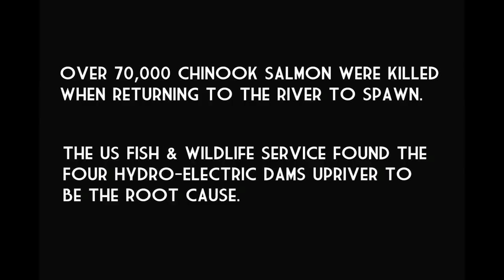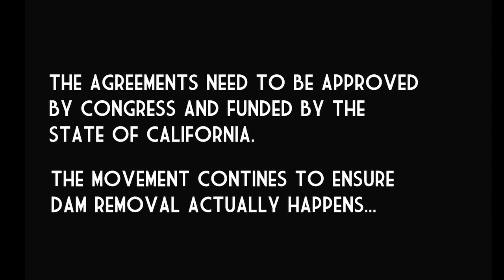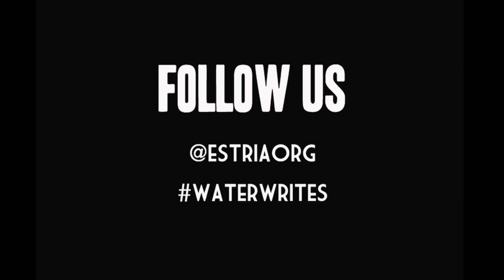WaterWrites UnDam the Klamath - Orleans, CA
The mural portrays the future history of the removal the dams from the Klamath River. Dancers are painted bringing balance back to the river with their world renewal ceremony. To their left are images of past industry and the effects left on the land and water; mine tailings from hydraulic mining, toxic algae from industrial farming and hydroelectric dams, and the fish kill of 2002. To their right is the vision of a future healthy river after the largest dam removal project in human history is complete; salmon are swimming strong, people are fishing and harvesting, and trade is strengthening the community. Coyote is represented in the center as a catalyst for change. The mural is completed by a frog foot pattern border, to symbolize healing.

The mural is a collaboration between local artists, elders, youth, the Water Writes team, and community organizers. Karuk artist, Brian David Tripp painted the woven baskets at the center of the image and played an integral role as an advisor in the project. Educator and artist, Annelia Hillman, painted much of the story of the place and the people and helped to guide the content of the image.